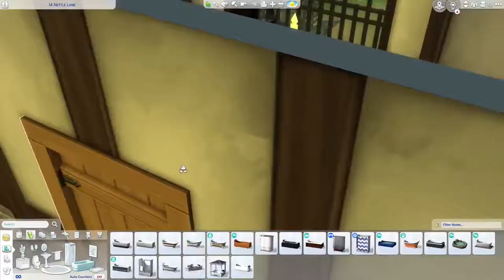The Sims 4 || Medieval Farmhouse 👨‍🌾🌳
This house was so much fun to build, I hope you guys liked it!

Download The House -